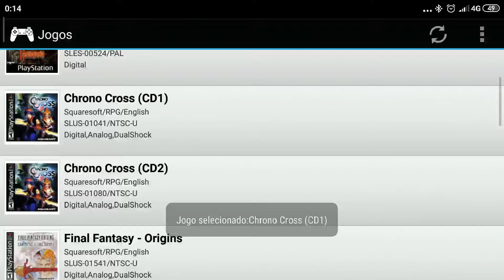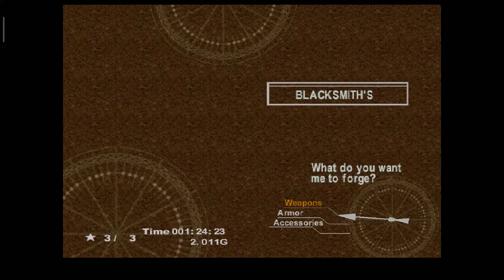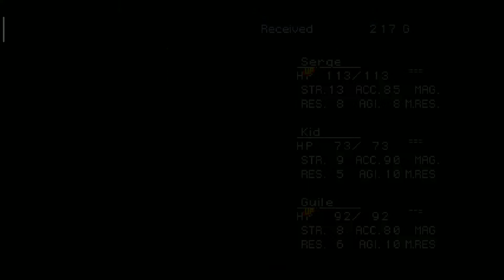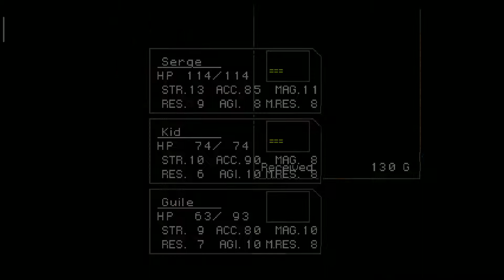Chrono Cross #3. Going to Viper manor